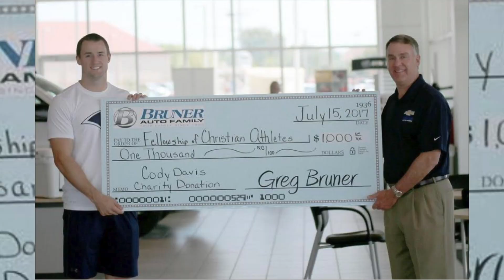Giving Back With Zack- Cody Davis Interview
Zack interviews Jaguars Safety Cody Davis in the team locker room after practice. Cody talks about goals for this season and how he gives back to the community in Jacksonville and his hometown of Stephenville, TX.